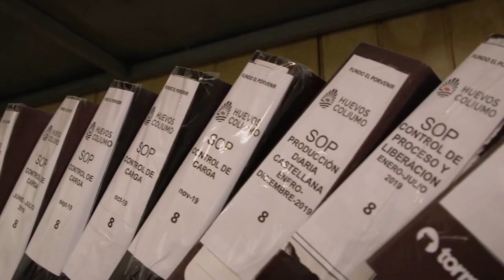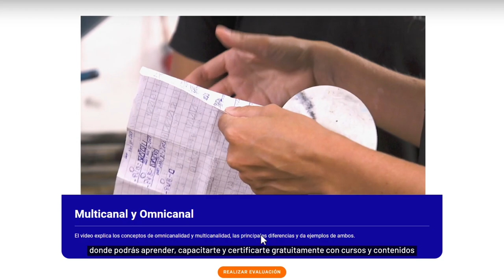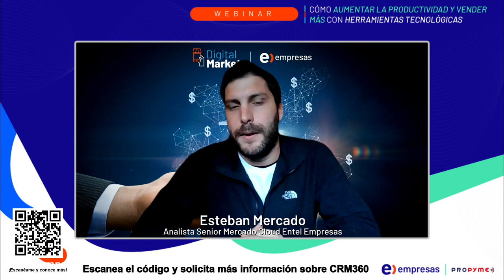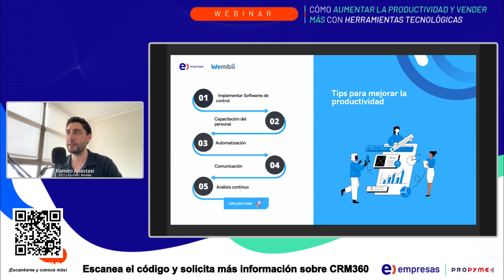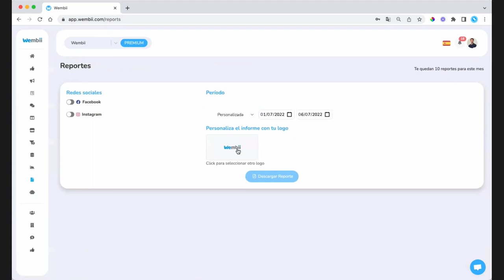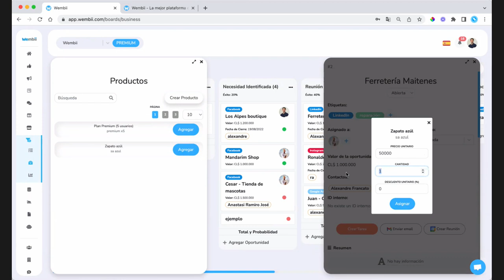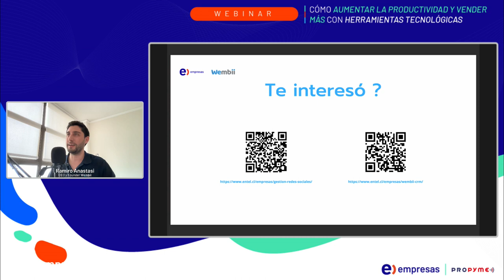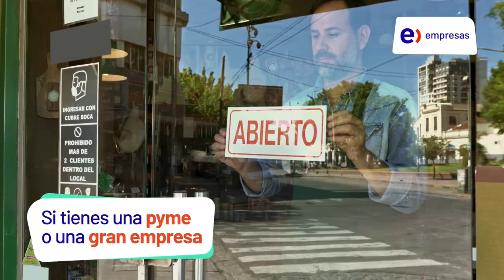Webinar Entel Empresas: ¿Cómo aumentar la productividad y vender más?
Junto a nuestro partner experto Wembii, revisaremos las mejores prácticas para potenciar las ventas de tu negocio, automatizar las tareas, hacer un seguimiento de las oportunidades de venta y concretarlas. Y mucho más!